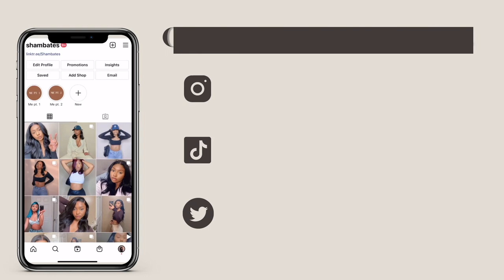THE MOST REALISTIC TRANSPARENT LACE WIG INSTALL | VERY DETAILED TRANSFORMATION | ft. Jurllyshe Hair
I’m using 13x4 Lace Frontal Straight Wig in 26 inches, 180%